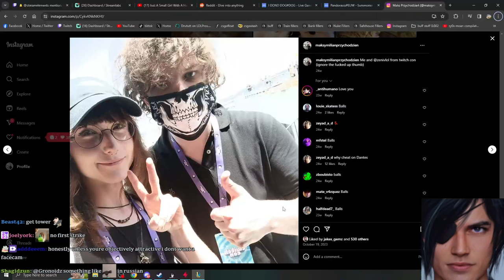CRAZY MATCHUP JOKER VS EBLAN